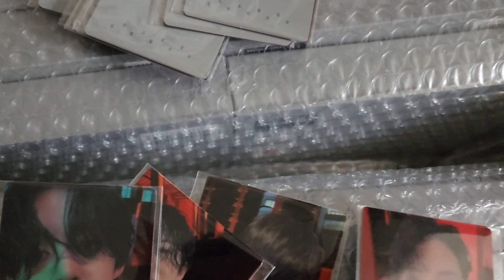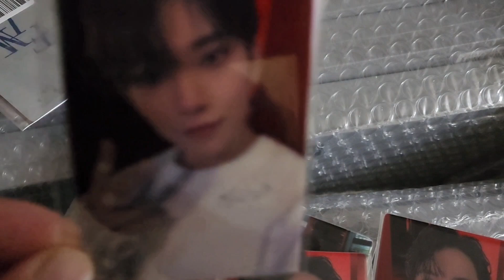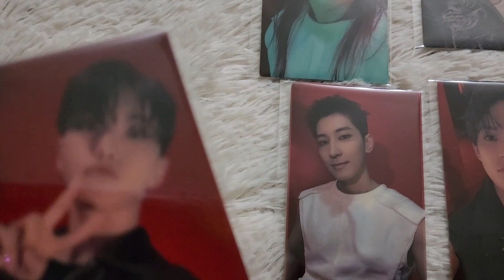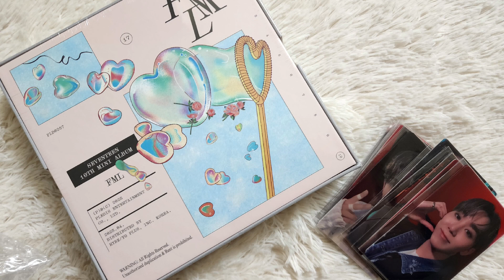Photocards I got from 12 Seventeen 10th mini album FML Carat ver. omg!|세븐틴 캐럿 버전